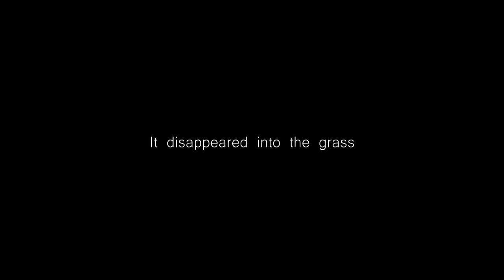I Stole His...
So, for this video, a subscriber told me about this place. I figured it was just a pond with carp and catfish, but the subscriber said there was bass in here too so i had to definitely check it out. I've drove by this pond for years and never knew there were fish in it. Technically, only college students are allowed to fish in it, but during summer i guess its open to the public? I seen a couple of  older people staking out spots. Not gonna lie, this was a very tough evening...

▲Current setup I use:

►Rods:
●Lews TP1 Speed Stick 7'3" "Perfect Crankback" MH Moderate
●St. Croix Bass X 6'8" Medium

►Reels:
●Lews Tournament Pro TPG1HL 6.8:1
●KastKing Assassin 6.3:1

►Line:
●Seaguar Red Label 12lb Fluorocarbon
●Sufix 832 Advance Superline 10lb Braid
●Seaguar Invisx 10lb Fluorocarbon

►Kayak:
●2016 Ascend FS12T /Rudder, anchor trolley, and raised seat

►Depth Finder:
●Portable Lowrance Elite 3x

►Camera and Audio Gear:
●GoPro Hero 5 Black
●Nikon D5500 w/Kit Lens
●Movo Mic for GoPro
●Rode VideoMicro